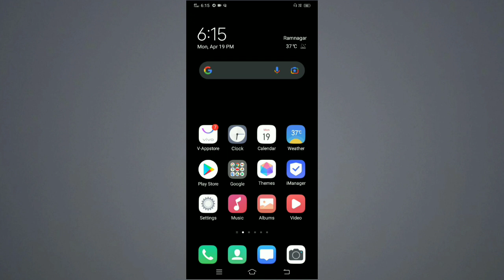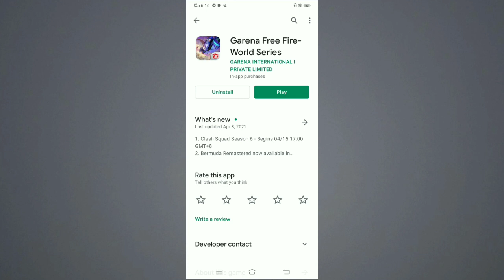free fire not opening today - free fire is not opening today - free fire not opening - free fire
free fire not open loading problem
freefire is not opening today
14 april free fire not open

Follow on :-